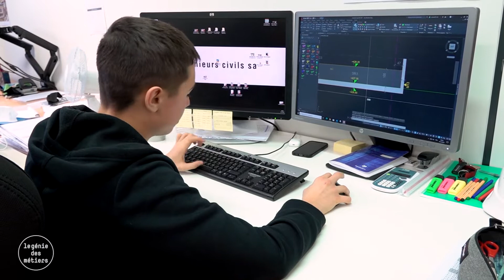Nicolas, dessinateur en génie civil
Entamer un apprentissage après le cycle était une évidence pour Nicolas. A 16 ans, il est en deuxième année CFC de dessinateur en génie civil dans le bureau ZS Ingénieurs Civils.

Coproduction Léman Bleu, Association Cité des métiers et Service de l'information scolaire et professionnelle de l'Office pour l'orientation, la formation professionnelle et continue (OFPC) du canton de Genève.